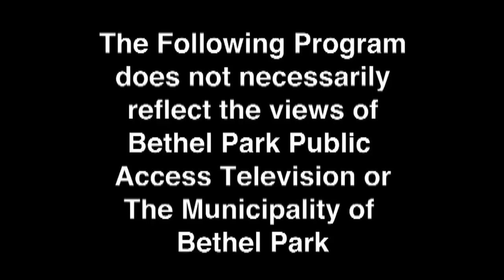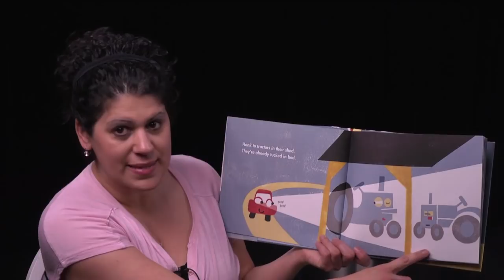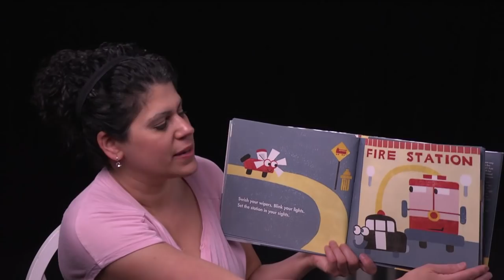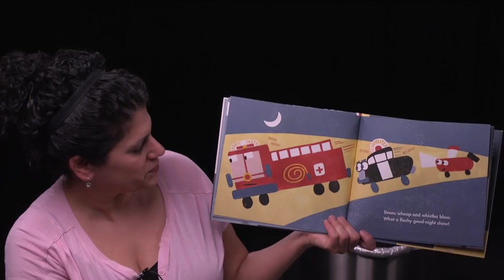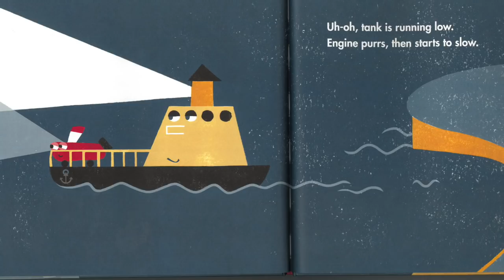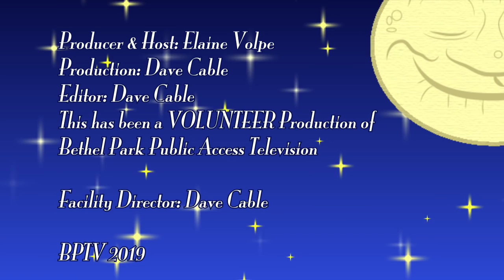5 Minute Bed Time Stories with Ms. Elaine - Twinkle, Twinkle Little Car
Ms. Elaine reads Twinkle, Twinkle Little Car